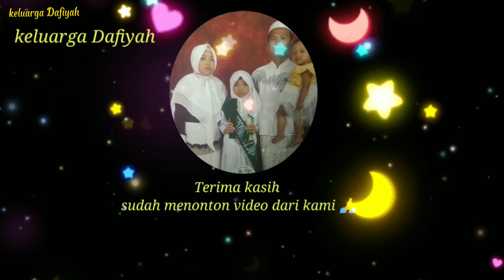Menu Sederhana Peyek Udang Rebon Sambal Terasi Lalapan Daun Singkong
Menu sederhana peyek udang rebon sambal terasi lalapan daun singkong @keluarga Dafiyah

Di video kali ini saya membuat peyek udang rebon Gurih renyah dan tahan lama Rasanya yang Enak gurih garing dan renyah insaAllah semua menyukainya.
ini lho Rahasianya!!!

Bahan:
250 tepung beras
3 sendok tepung maizena
udang rebon secukupnya
4 siung bawang putih
3 siung bawang merah
3 buah kemiri
1 cm kunyit
1 sendok ketumbar
penyedap secukupnya
garam secukupnya